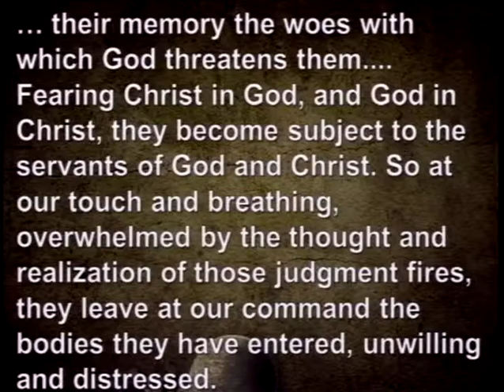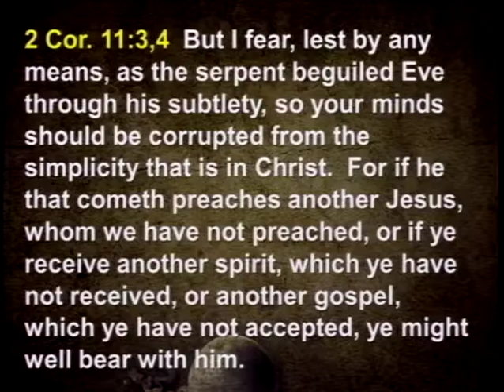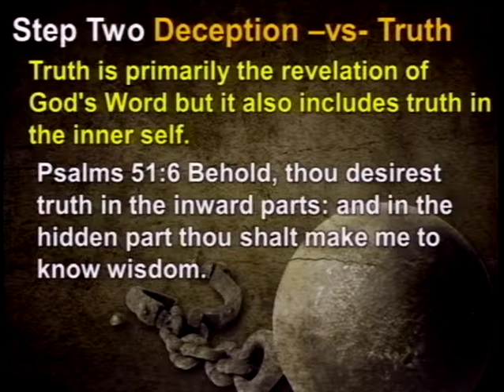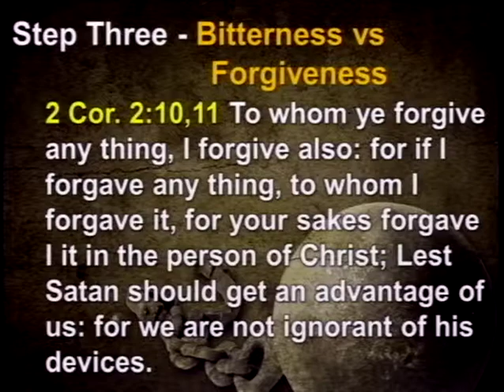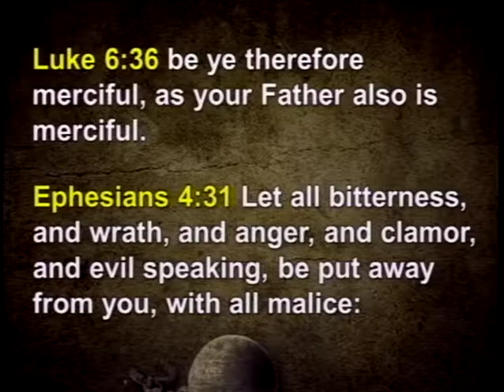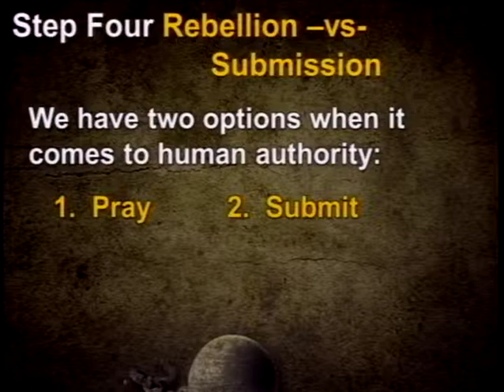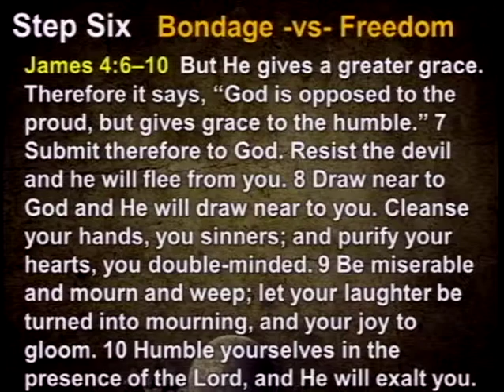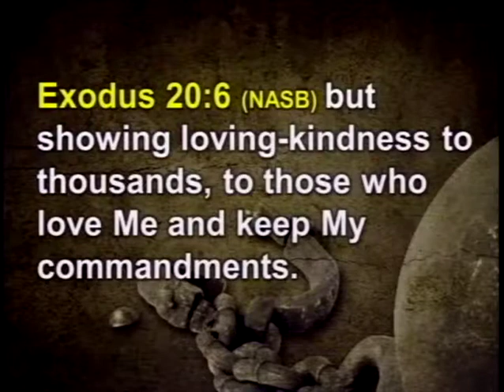Breaking Free, Part 9 - Free At Last (8/24/14)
Breaking Free, Part 9 - Free At Last